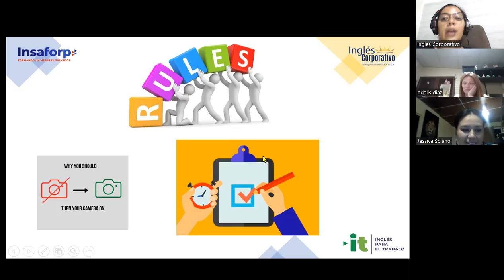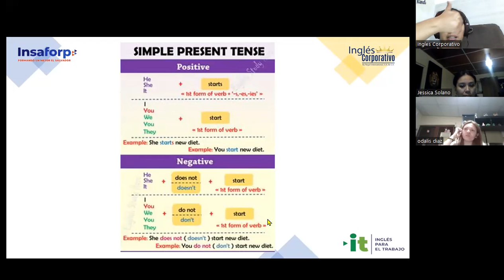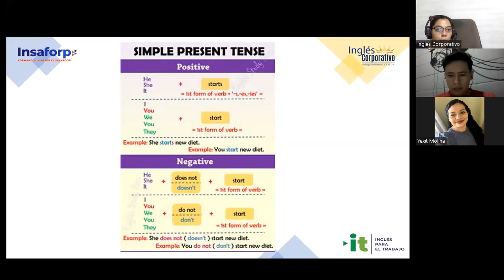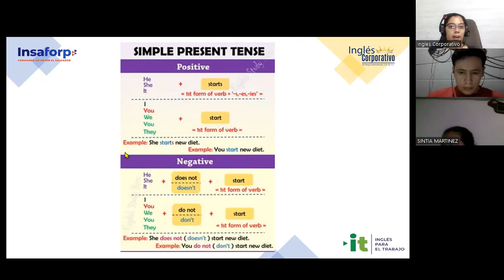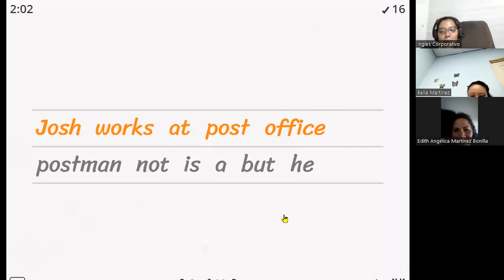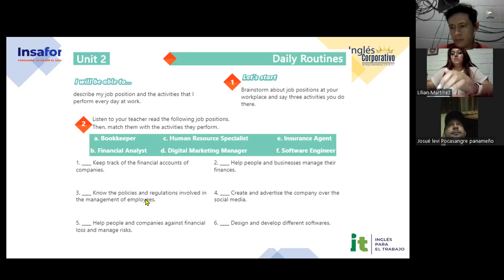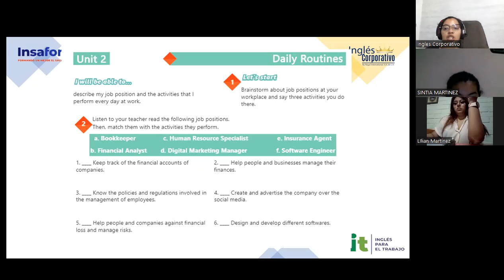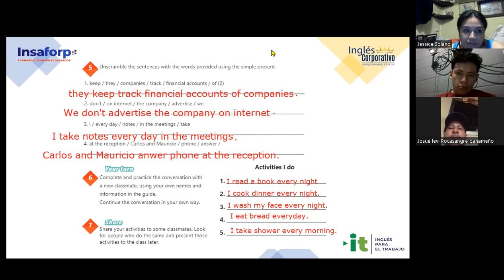sesion 6- 31-07-2023- 29750-8048-0120/2023-Carranza-Simple present affirmative & Negative statements